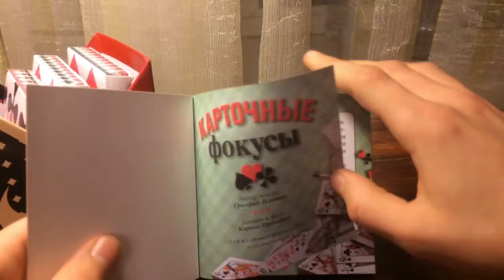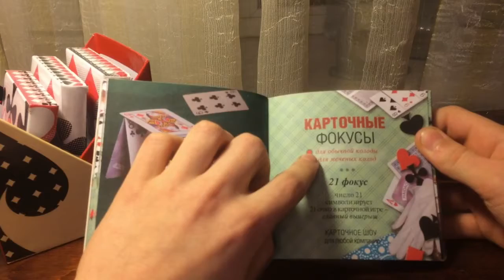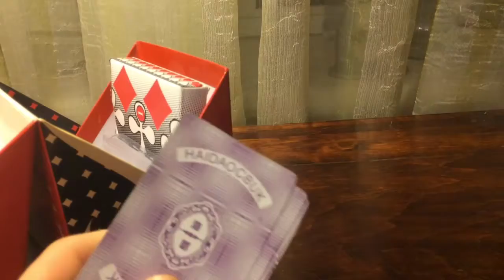Обзор на карточные фокусы